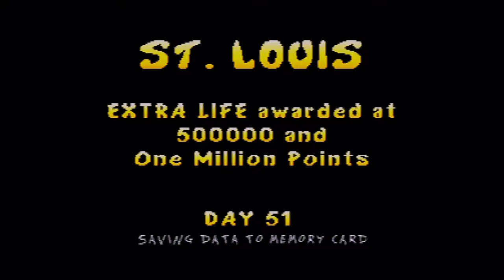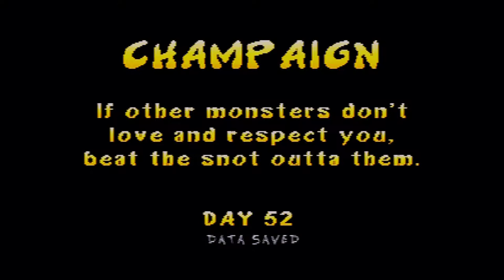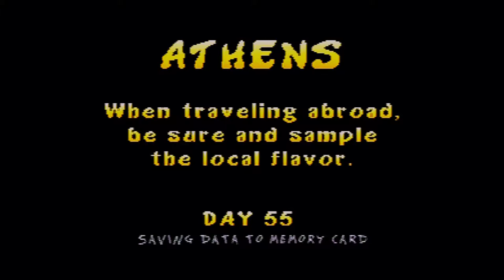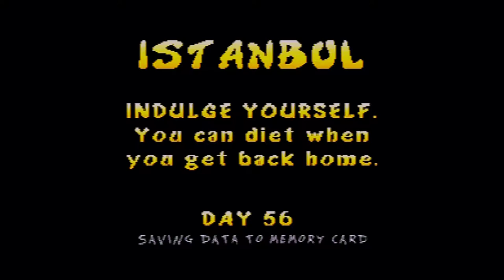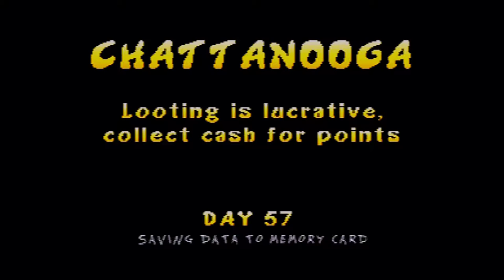let's drunkenly co-op Rampage World Tour part 7: Farmers From Kansa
Back in the day I had ancestry in Kansas and they were farmers.